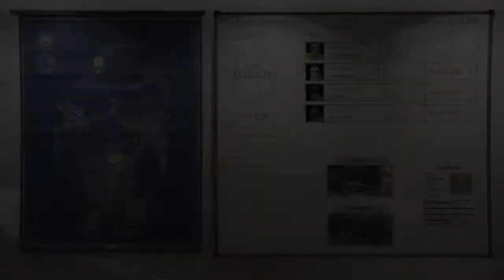Grand Theft Auto V_20171103152720 yells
Baba dudu GTA